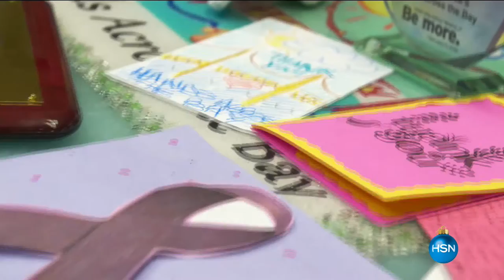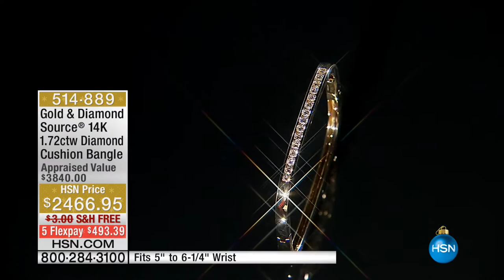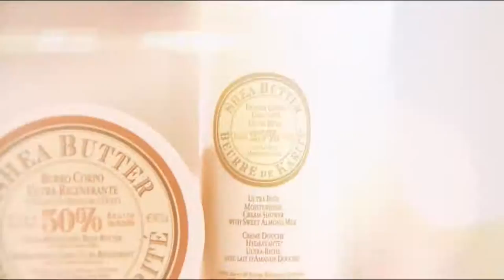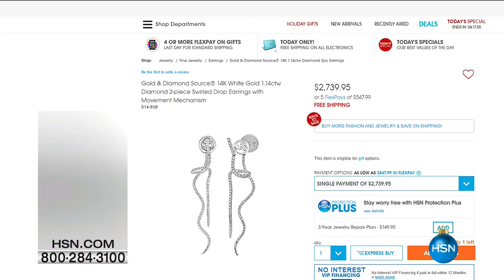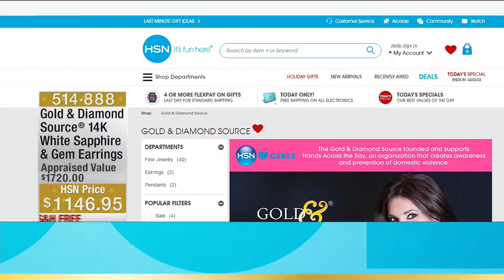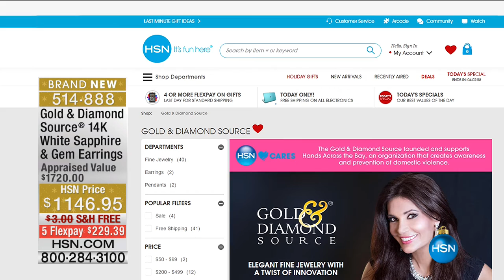HSN | Gold & Diamond Source Jewelry Premiere 12.16.2016 - 07 PM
Gold & Diamond Source Jewelry store comes to HSN